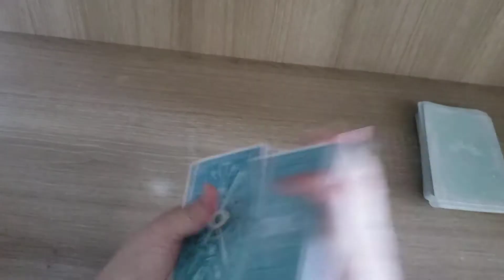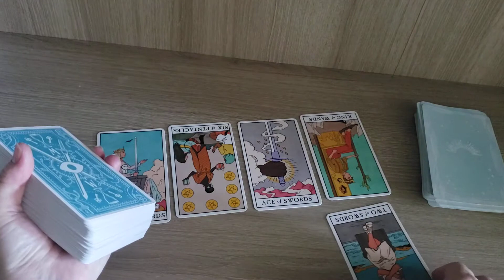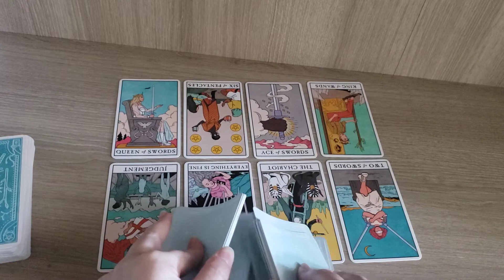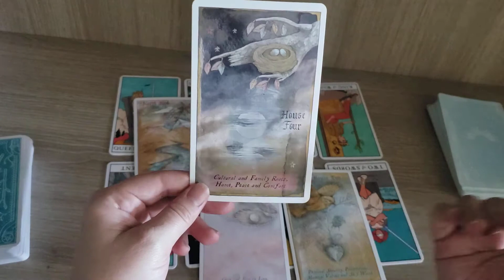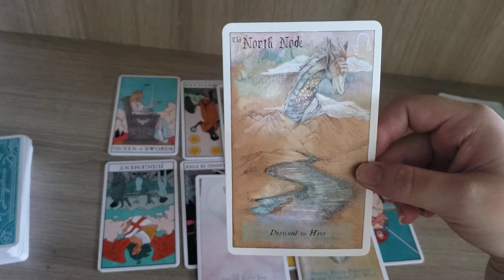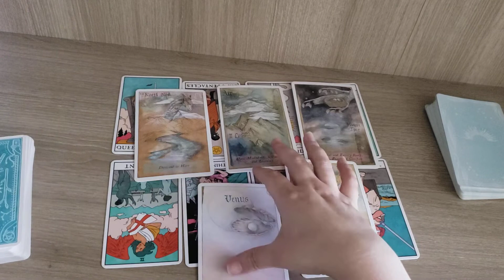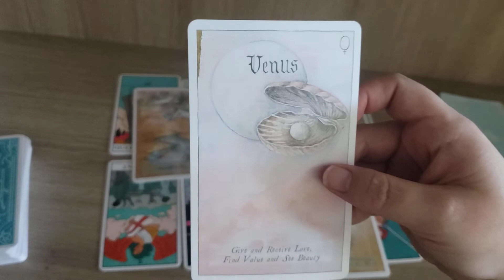Sagittarius Aug 2022